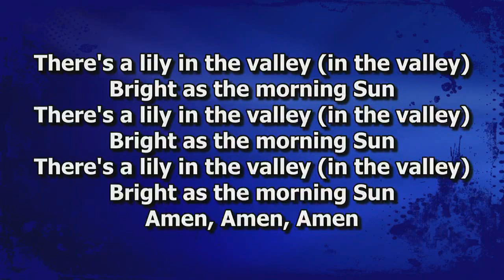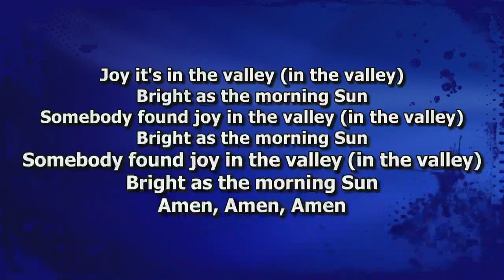Chris Turner "Lily In the Valley"